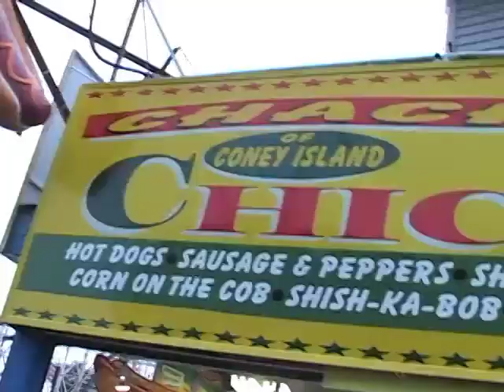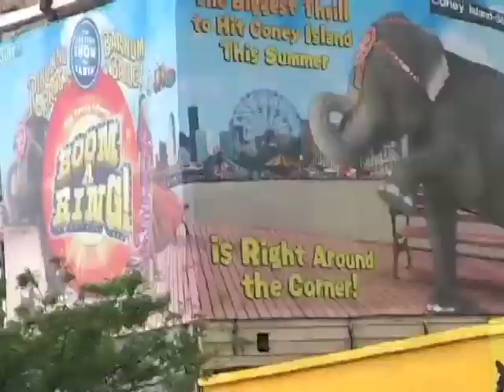Re-Zoning, Mermaids & the Future of Coney Island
REPORT: Mermaid Parade, Coney Island 06.20.09

BROOKLYN, NEW YORK - Coney Island Mermaid Parade

Known for its quirky and colorful marchers, the 2009 Mermaid Parade coronated actor Harvey Keitel as King Neptune. This piece features parade highlights while exploring the economic and cultural issues at stake in Coney Island's re-zoning.

By Video Journalist Olu Gittens (Producer / Reporter/ Cameraperson / Editor / Writer / Narrator)
Program on Manhattan Neighborhood Network
Production Facilities courtesy of MNN